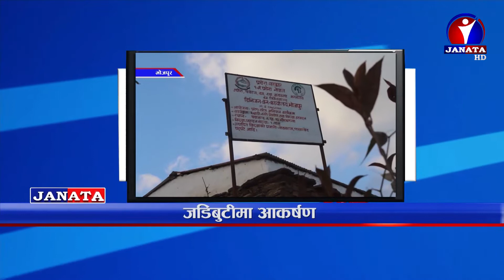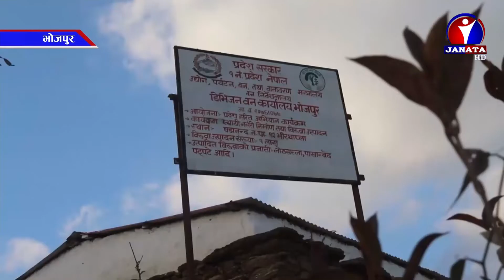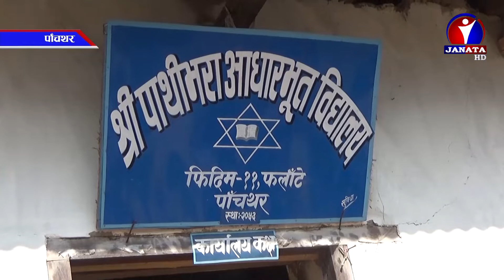Pradesh Samachar || प्रदेश समाचार - 2077 Magh 09